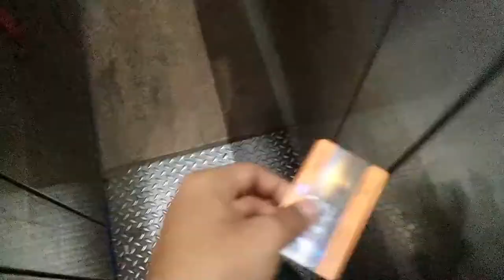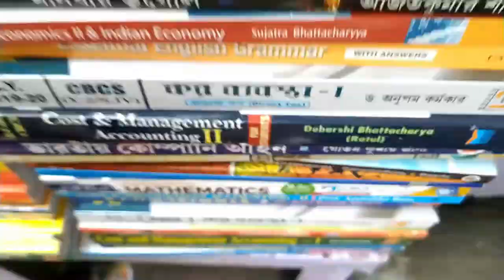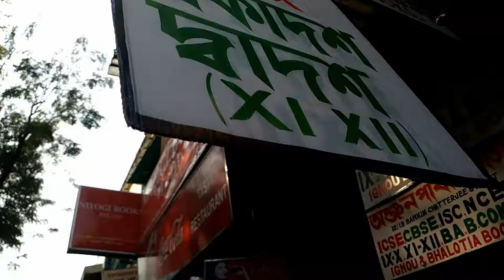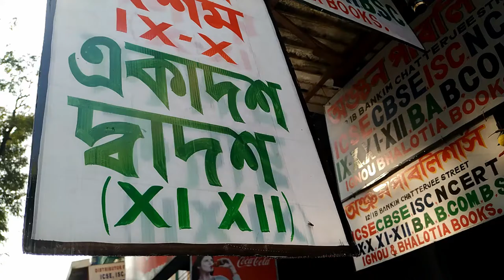100 YEAR'S OLD .vlog 👨‍🍳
100 years old restaurant was fun

college Street Kolkata vlog
college Street
Kolkata vlog